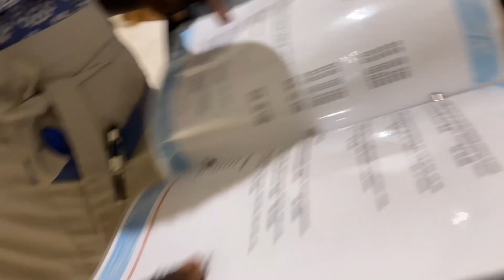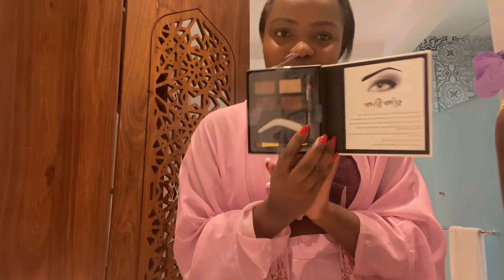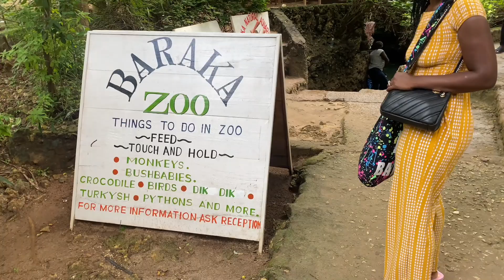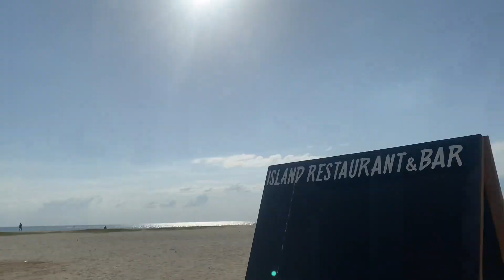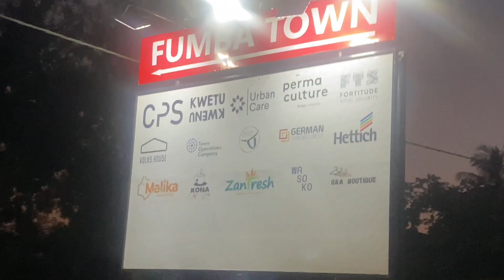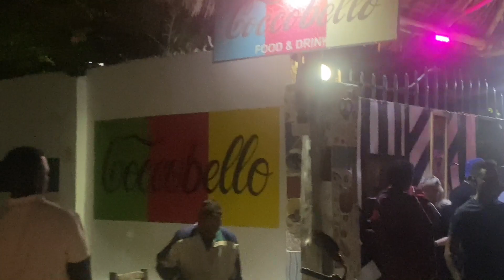Travel Vlog| 4 DAYS IN ZANZIBAR, Tanzania| Adventure, Luxury hotel, Family reunion.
Hey all, in this vlog I will be travelling to Zanzibar for the first time ever with my Sister. We did so many activities including, swimming with turtles, spice farm tour, jet ski, blue lagoon and many more.

We stayed at Marijani hotel and paid for half board. it is a beautiful place, I highly recommend.

NB; this is only a recommendation and I will be not liable for anything that happens after you get in contact with him.
I would suggest a 3000 dollar and above budget to really enjoy yourself. This includes transport by air, luxury hotel and activities for 3 nights stay.

Instagram; Latifah Tago